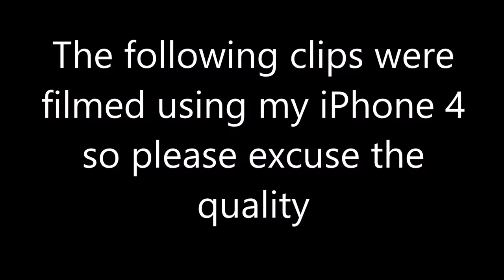VLOG #4: NAT Adventures | Carlstein Elago (Philippines)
Aaaaand I'm back!! NAT Adventures yesterday, April 24, 2018. The contents are nothing much just a quick update for my channel hehehe

PS. Sorry for the poor video quality. I'm using my iPad and iPhone4. Didn't use my camera because of my laziness hehe

You know how YouTube works so you know the drill. Spread love!